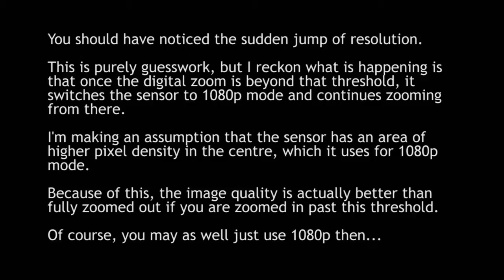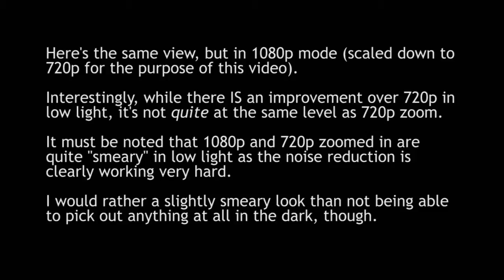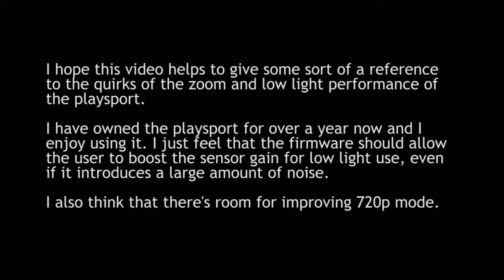Kodak Zx3 Playsport zoom and low light observations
I noticed these issues when I first got the Playsport but it has taken me until now to bash together a quick video to document them.

There are no production values whatsoever, this is purely a dump of my observations and thoughts.